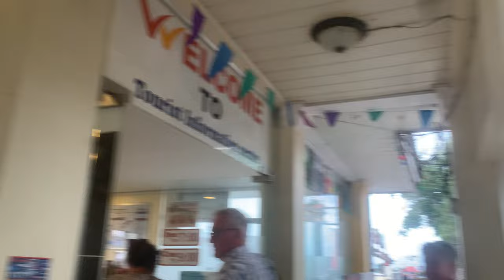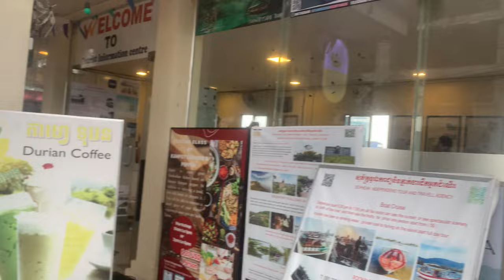Kampot's Old Bridge on The Riverside | Cambodia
I love walking particularly along the Kampot Riverside, as it's clean, spacious, in nature, free of pollution, and fun.

Come and join me for a great walking tour in Cambodia.

Rob